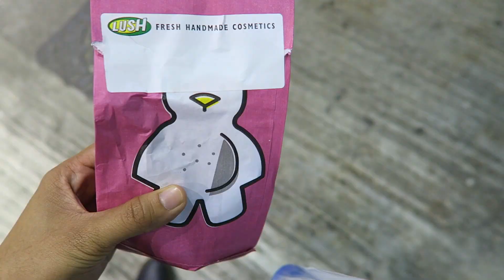Hong Kong!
New video with my kawans (LOL). Enjoy!